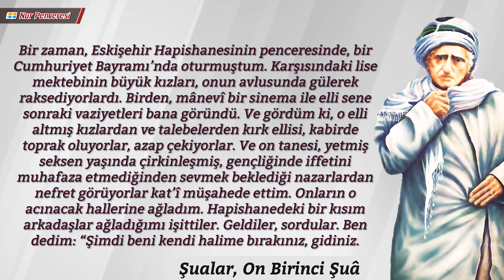Başkasının Günahına Ağlayan Adam!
Hakikate Ulaştıran Pusula; Bediüzzaman Said Nursi - 14

Kur’anın hikmetli ve şefkatli bir talebesi, günahkâr insanı, kanadı kırık bir kuş gibi şefkat ve alâkaya muhtaç bir varlık olarak telâkkî eder. Onun buhranlı rûhunu teskîn etmenin, yeniden sıhhat ve huzûra kavuşturmanın endişesini ruhunda hisseder. Çünkü Hâlık için mahlûka gösterilecek şefkat ve müsâmaha, mü’minleri kemâle ve fazîlete erdiren en tesirli bir kuvvettir. İşte bu bakış açısına sahip şahsiyetlerden birisi de Bediüzzaman Said Nursi’dir. Kendisi hapisteyken bile, eğlenen insanlara ahiret hesabına acıyan ve şefkat eden bir merhamet timsaliydi.

Her düşenin acısı, önce onun yüreğine yansırdı. Her ezilenle, evvelâ onun içi ezilirdi. Çünkü o, şefkatten ibaretti. Sevgiyle sarıp sarmaladı yaralı yürekleri. Manevî kiri, pası, yarayı acısız ameliyatlarla tedavi etti. Gönülleri çelen, ruhları çeken bir muhabbet merkeziydi. Uyanalım diye uyanıktı. Ebediyen gülelim diye ağlıyordu. (Vehbi Vakkasoğlu)

Bediüzzaman Said Nursi hazretlerinin yanında kalan talebeleri ve kendisiyle görüşen zatların onun hayatından aktardığı hatıralar bizim için de önemli dersler taşıyor. Bu serimizde bizleri sahil-i selamete ulaştıracak birer pusula hükmündeki önemli dersleri işlemeye gayret edeceğiz.

Üstad hazretleri hayatını Peygamber efendimizin (ASM) izinde, hep bir gayret ile geçirmiş; boş  yaşamamış, boşa yaşamamış... Belki de bu gayretine bir ihsan olarak Cenab-ı Hakk ona, dini tek bir harfin bile yazılamadığı o zor zamanlarda 6 bin sayfalık Risale-i Nur külliyatını telif etmeyi nasip etmiştir. Allah kendisinden ve talebelerinden razı olsun amin.

İstifademiz ziyade olsun amin. Videomuzu beğenmeniz ve abone değilseniz, olmanız bizlere şevk ve gayret verir. Şimdiden teşekkür ederiz. Selam ve dua ile 🤲🌹

Peygamber varisi bir alim: Bediüzzaman